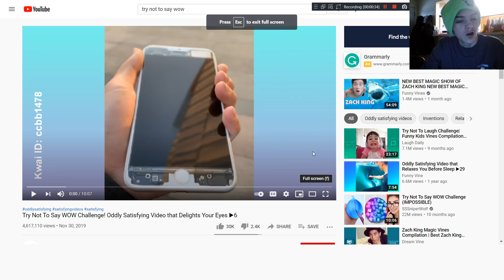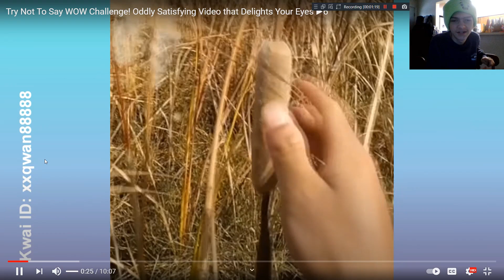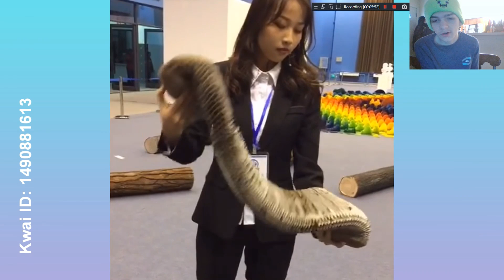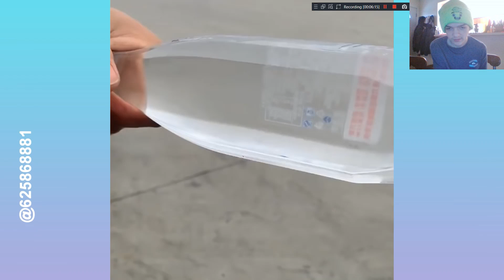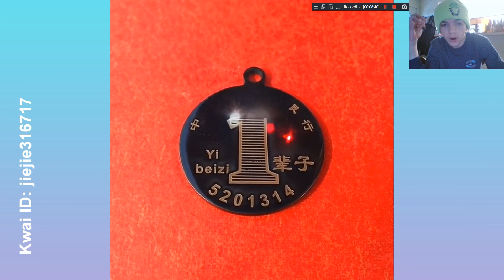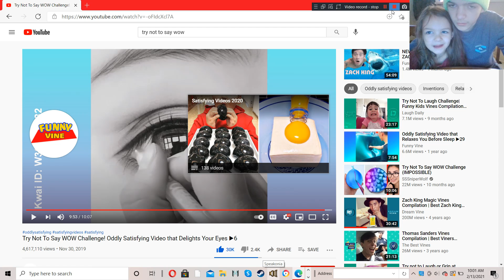Try Not To Say Wow Challenge